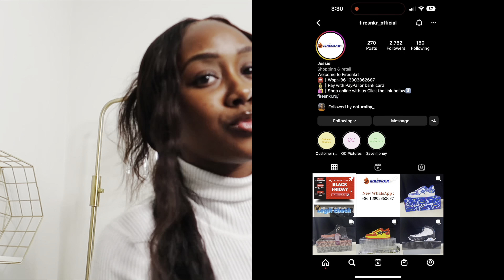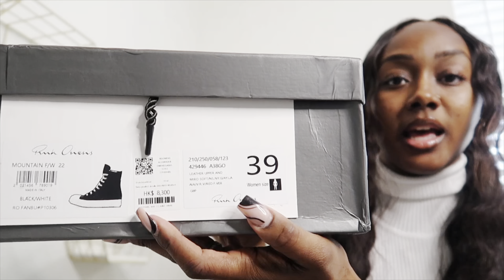Rick Owen Shoe unboxing 💓 baddie on a budget💓 FT. Firesnkr_official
Hey babes !! Welcome back